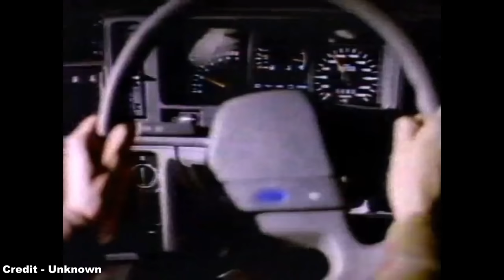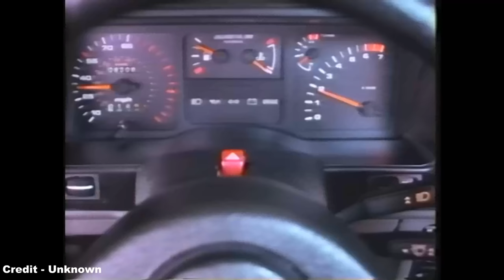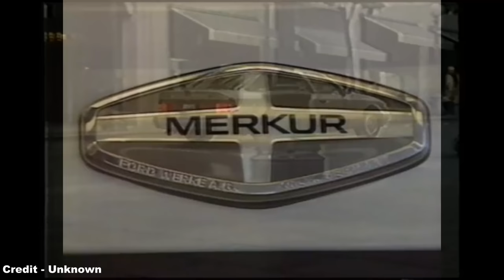The Short Lived Tale of Merkur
Hello! :D

Similar to the Sterling brand, the Merkur marque of the mid-1980s was an attempt by Ford to introduce European-sized models into the United States in order to directly combat the horde of BMWs, Audis, Hondas and Mercedes' filling up the market, but, like Sterling, would prove to be a massive failure for the company.

References:
- Makes that Didn't Make It (and their respective sources)
- Autoweek (and their respective sources)
- Classic Ford Mag (and their respective sources)